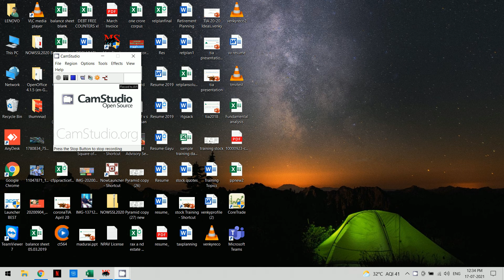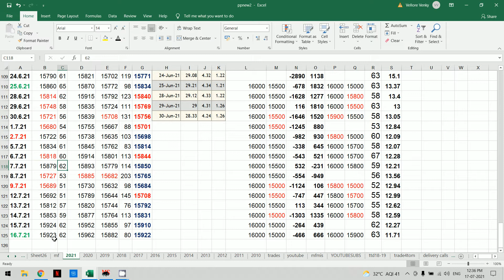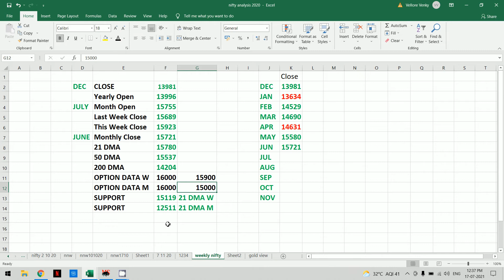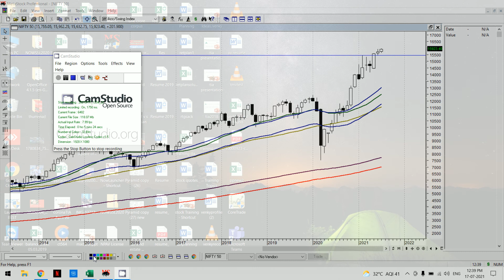Nifty Next Week | 17 7 2021 | RSI +ve Divergence | RSI overbought Monthly